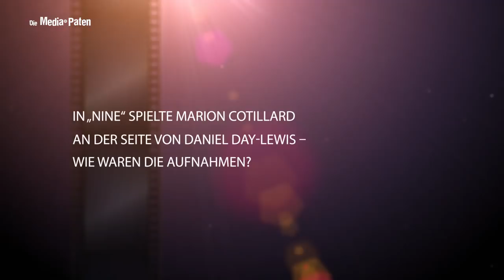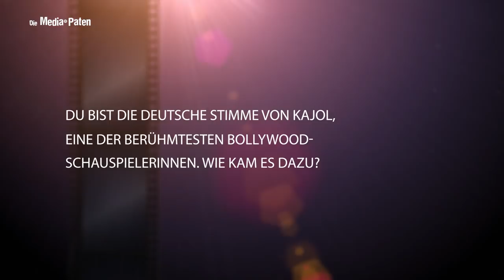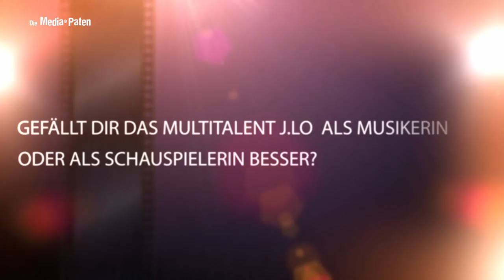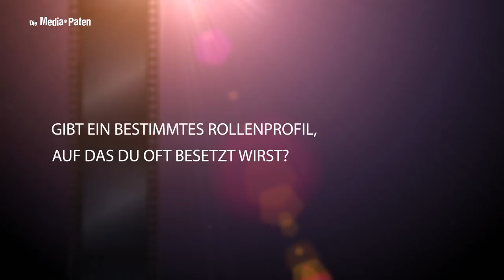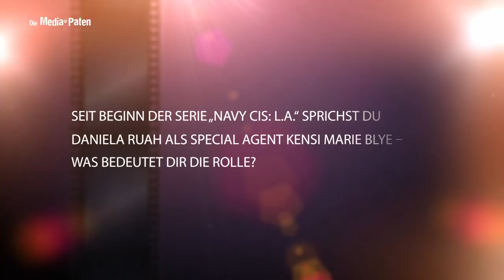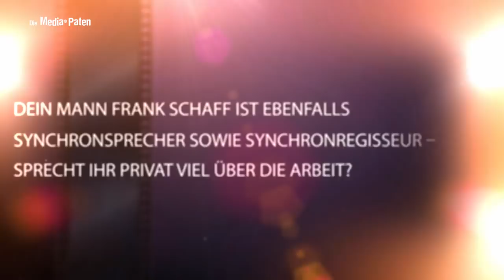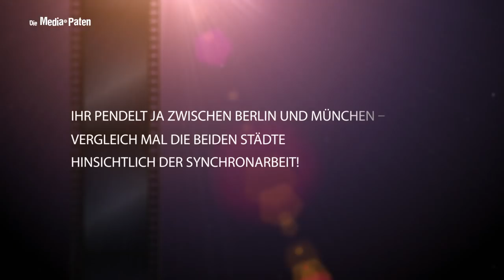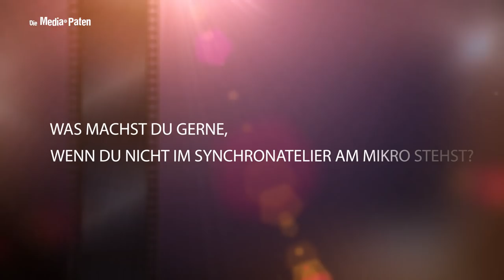Natascha Geisler - Interview mit der Stimme von Marion Cotillard, Jennifer Lopez, Kajol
Natascha Geisler synchronisiert Marion Cotillard | Jennifer Lopez | Kajol | Olga Kurylenko | Daniela Ruah | Kirsten Dunst | Maggie Gyllenhaal | Natasha Henstridge | Brittany Murphy | Mélanie Laurent | Katie Holmes | Kristen Wiig | Annie Parisse | Jaime Ray Newman | Christine Adams

Natascha Geisler erzählt uns im Interview, wie es ist, die deutsche Synchronstimme von Marion Cotillard zu sein, wofür sie Jennifer Lopez bewundert und warum es immer wieder etwas Besonderes ist, Kajol zu synchronisieren.